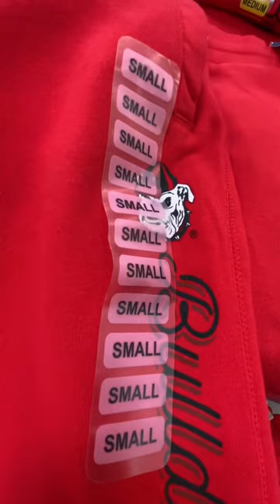TRENDING GEORGIA BULLDOG TEES & JOGGERS‼️ Football season!